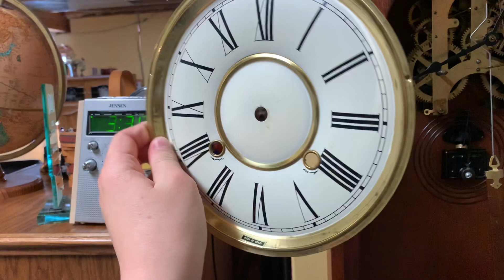In-depth look at a Korean Regulator wall clock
I took off the clock face and wanted to show you guys this! It’s really cool!